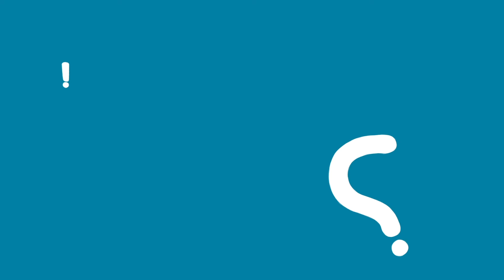In conversation with Bruce Ravelli: What moving online has taught him about teaching and higher ed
As a Canadian professor and sociologist, Bruce Ravelli has devoted much of his career to thinking about the student learning experience and how social events influence people. When COVID-19 disrupted higher education halfway into the spring 2020 semester, educators and students scrambled to adjust to a new online learning reality.

Professor Ravelli from the University of Victoria sat down to reflect on what he’s learned through this experience, the true value of higher education, and important things to consider when moving online.